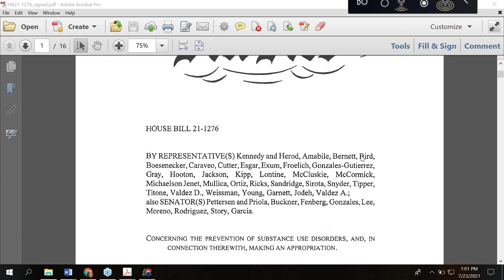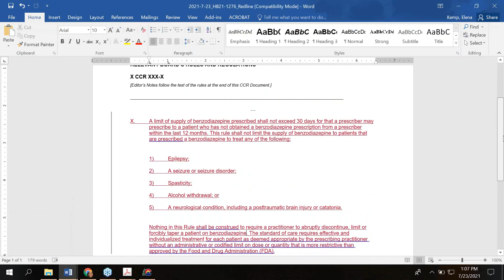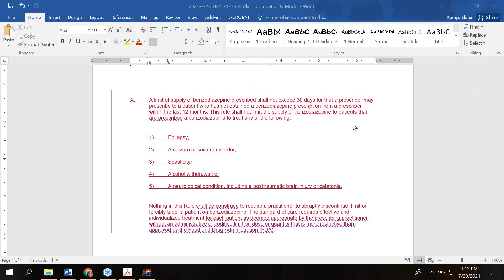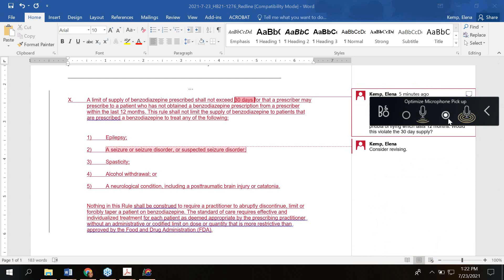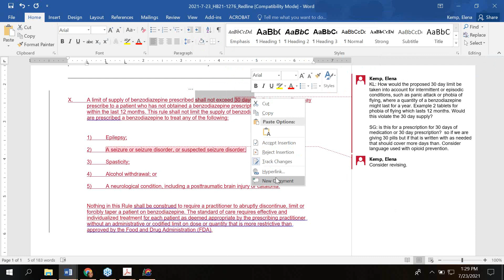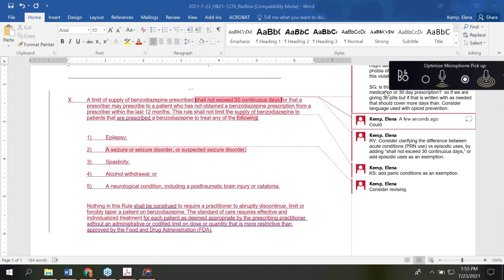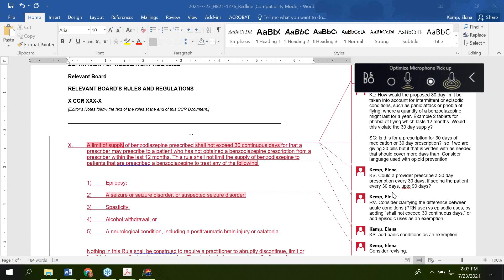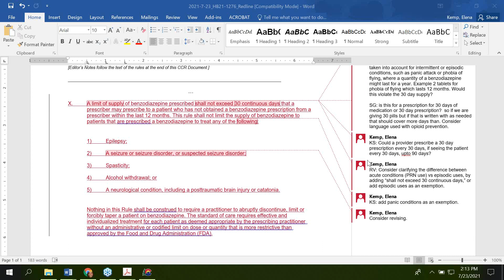2021 07 23 HB21 1276 Joint Stakeholder Meeting Webinar